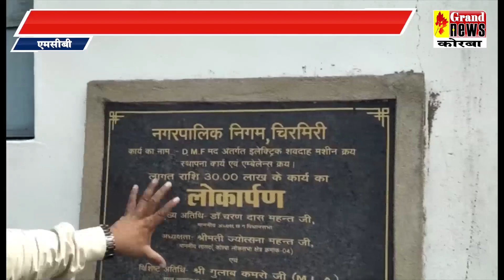डीएमएफ के 30 लाख से बना शवदाह गृह हुआ बेकार,महापौर ने कहा, यह काम थोपने वाला नही